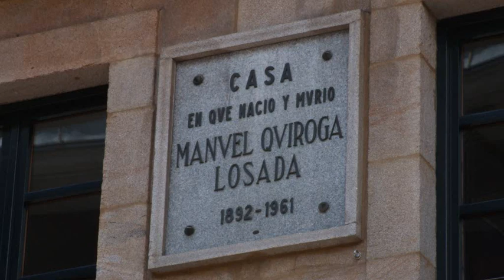MANUEL QUIROGA LOSADA plays "Jota", from Spanish popular Suite (Manuel de Falla)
Violin: Manuel Quiroga, Pontevedra 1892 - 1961.
Piano: Marta Leman.
Date record: 1928 or 1929.
Location: Paris.
Piece: Jota nº 4,  from "Suite popular española".
Composer: Manuel de Falla (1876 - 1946).

Manuel Quiroga was born in an arduosly Pontevedra in 1892. A violin child prodigy, he received the highest academic success when he was still young in Madrid and Paris. In his youth he was a living legend and his family received compliments from all over the world, especially from emigrant Galician communities who saw him as the perfect personification of the future for the region. When he was just about 19 years old he had won, unanimously, the most important violin awards and prizes at the time without exception.
Between 1911 and 1936 Quiroga did not stop playing and touring all over Europe, North America and Spanish America achieving the highest success ever in the history of Galician music until then. He also stood out as a composer, cartoonist and caricaturist, his great passion.
When his first recordings came to light (1912) his career was consolidated and critics did not hesitate to place him among the best contemporary violinists. At the beginning of 1924 he went back to New York, ten years later after his first visit, to perform at the Carnegie Hall, as part of a new, successful tour of the USA. This tour then continued in Spain, Belgium, Great Britain ... where he played with the most famous conductors and orchestras, such as Sir Thomas Beecham (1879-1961) and the London Symphony or Arturo Toscanini (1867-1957).

Favourite dedications:
The most varied composers dedicated works to him all throughout the artist's life. The list is too long to include it all here: the famous "Sonata para violín y piano" by Enrique Granados; the fifth of the "Six Études de Concerto" by his teacher Édouard Nadaud (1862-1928); "Sonate pour violon et piano" by Paul Paray; "Les Promis" by Marcel Samuel Rousseau; "Air de Danse" by Roger Penou ... and, especially, the famous "Sonata Op. 27, nº 6" for violin by Eugene Ysaÿe (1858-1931), a major work in the history of the universal repertoire of the violin. But they were not the only ones who thought of Quiroga. Igor Stravinsky and Jan Sibelius admired him profoundly.

The beginning of a tragedy:
He was at the top of his career, in full artistic maturity. Wherever he went considered a living legend. The popular frenzy created where he played was allways in the press. On 24 September 1931, he was named "Chevalier de la Légion d'Honneur": the highest accolade granted by France to a foreigner.
The tragedy took place on 8 June 1937 in New York. After saying farewell to Iturbi in Times Square, on their way to their respective hotels after having given a concert together, Quiroga was brutally run over by a lorry. The result was the loss of mobility of his right arm that soon developed into a paralysis. He was never able to play again. Quiroga's successful career to a sudden end forever when he was at the top.